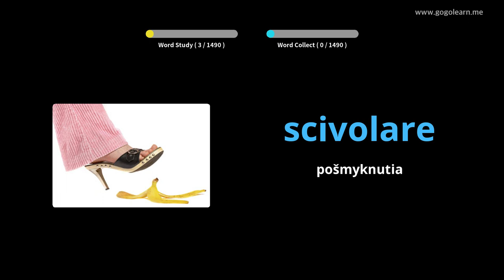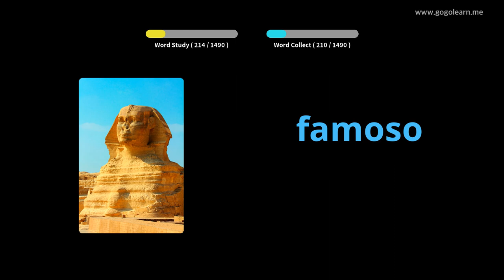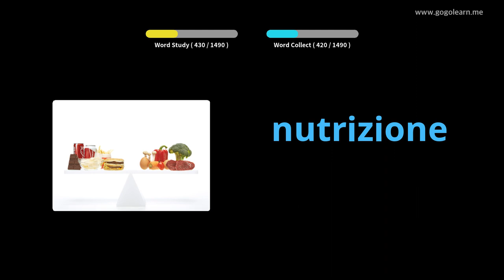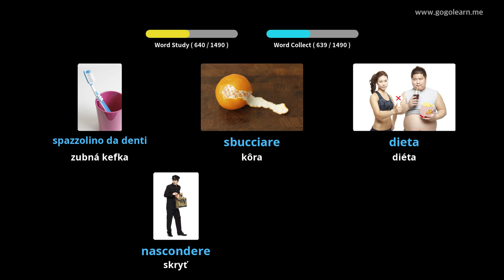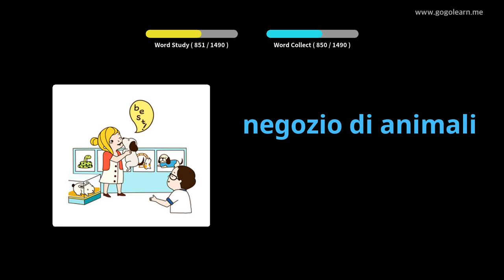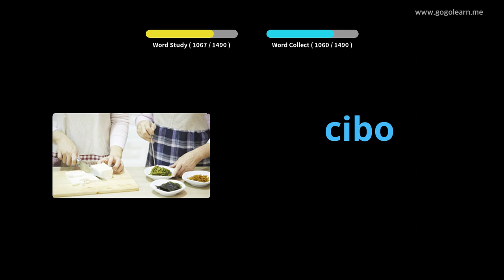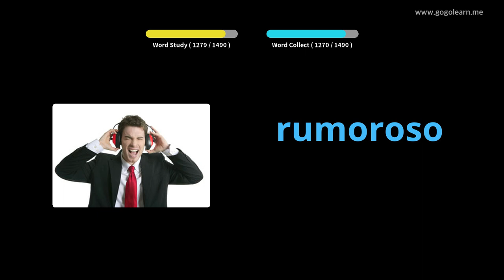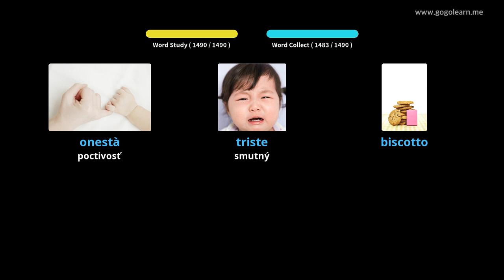Taliansky slovník | Golearn